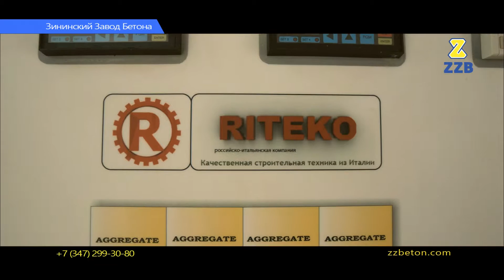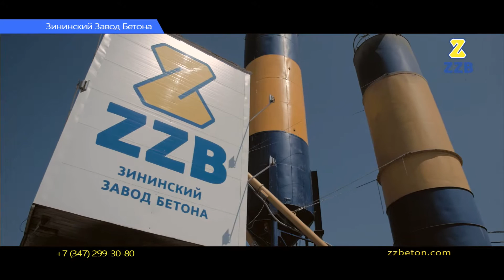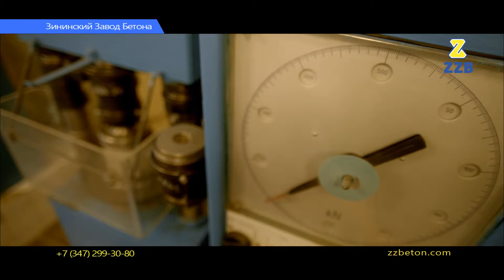Завот БЕТОНА ZZB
Рекламный ролик завода.  Видео RAW MLV , Canon 5D Mark II ML. Цветокорекция в DaVinci 11. Монтаж Adobe Premiere CS5. Открыт для новых работ.